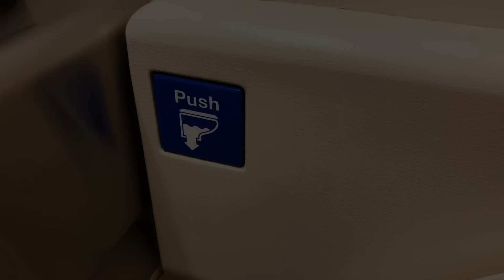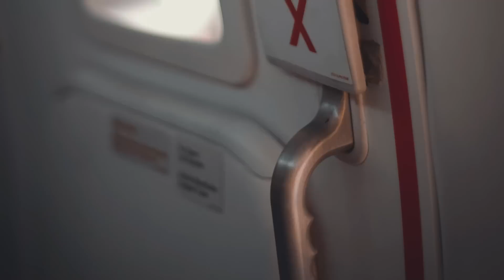Pensé Que Sobrevivir A Un Choque Aéreo Fue Bueno, Hasta Que Algo Aterrador Sucedió | Creepypasta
Pense que sobrevivir a un choque aereo habia sido buena suerte , hasta que algo realmente aterrador sucedio en el vuelo. relato de horror y creepypasta